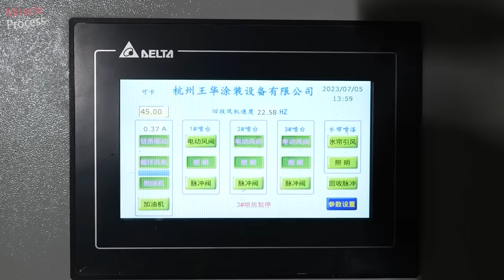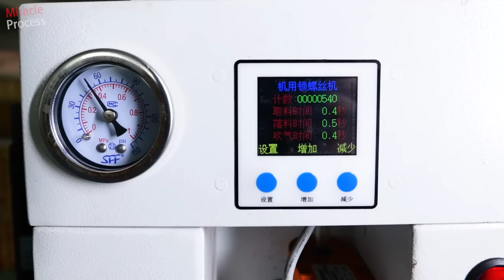Witnessing the Process of Manufacturing Badminton/Tennis Racket in a Chinese Factory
00:00 Highlights
00:26 Manufacturing Steel Frame for Badminton/Tennis Racket
04:13 Spraying Painting for Badminton/Tennis Racket
06:13 Assembling Badminton/Tennis Racket